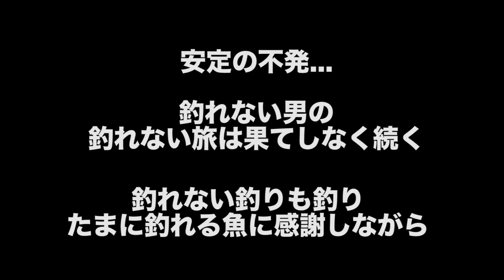霞水系で１番釣れるという川で、かなり水が動く小場所の入口で釣りしてみた！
ブログも頑張って更新中！！
〜簡単Q&A、愛用タックルなどなど〜
【⬇︎⬇︎よくあるQ&A ⬇︎⬇︎】
・一緒に釣りがしたい
・フィッシングガイドしてますか？

【⬇︎⬇︎活動継続のため是非お買い物をお願いします⬇︎⬇︎】
Amazonで検索：
(生活必需品, 今必要なもの, 欲しい物,なんでもOKです)

TwitterのDM、Facebookのmessenger
Gmailにて応援メッセージや質問を受け付けています

・概要欄のよくあるQ&Aにあるような質問

【⬇︎⬇︎愛用タックル (ご参考までにどうぞ☆)⬇︎⬇︎】
リール①ダイワ スティーズAIR TW 500XXHL
リール②ダイワ アルファス AIR TW 8.6L
リール③ダイワ ジリオン SV TWシリーズ
リール④ダイワ ジリオン10 SV TW 左巻き
リール⑤ダイワ アルファス SV TWシリーズ
リール⑥シマノ ストラディックCi4 2500HGS

ロッド①ダイワ ブレイゾン 652MLB
ロッド②シマノ ゾディアス168L-bfs/2
ロッド③アブガルシア ホーネットスティンガー722H
ロッド④ダイワ ブレイゾン 642L

ライン①シーガー フロロマイスター 10lb
ライン②シーガー PE X8 3号
ライン③シーガー R18 フロロリミテッド 4lb

PE結束機：第一精工 ノットアシスト 2.0

オリジナル曲